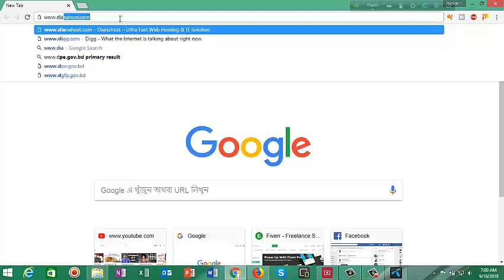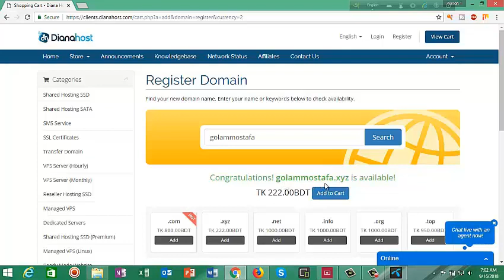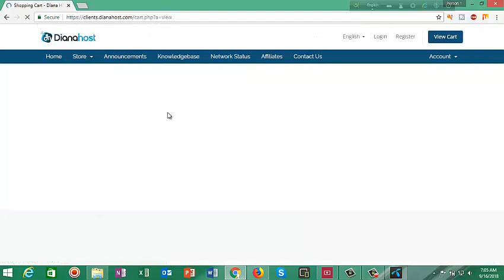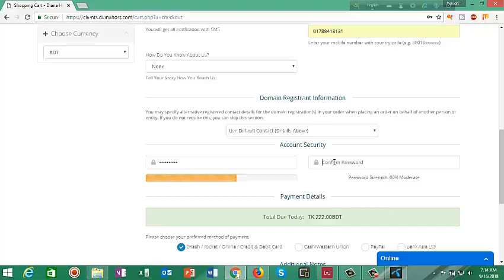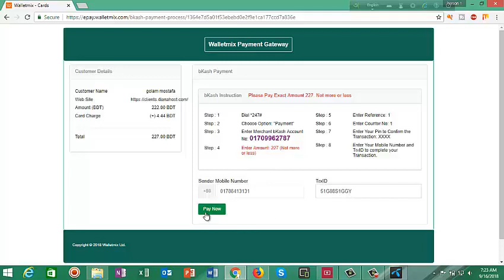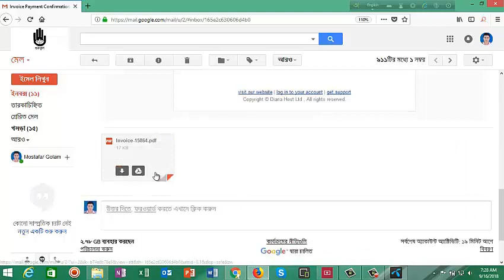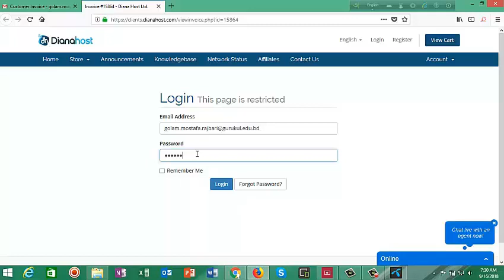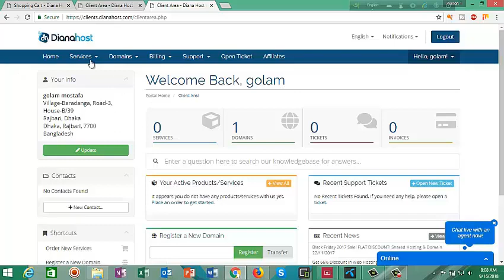How to buy best domain name from Bangladesh! bangla tutorial by gurukul!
How to buy best domain name & hosting from Bangladesh?
How to buy website domains from Bangladesh - Beginners full guide
How to buy Domain Hosting | Bangla Tutorial
How to Buy GoDaddy .Com Domain for Only $1 | Domain Hosting Bangla Tutorial | Tech Tanmoy
All About Domain Name -Bangla | IT Bari Tutorial
How To Buy Domain Hosting in Cheap Price From Bangladesh in bKash Account
Buy and Sell Domain Earn Money
How to Register a Domain Name | Bangla Tutorial | Domain Name Registration Process
domain buy tips-bangla tutorial
How to buy domain name from godaddy | in Bangla
Domain & Hosting Service in Bangladesh | Best Offer 2018
Best Cheap Hosting & Website In Bangladesh | Prices, Reviews & More | Boishakhi Outsourcing Bo
How to Buy Domain from Godaddy - Bangla Tutorial